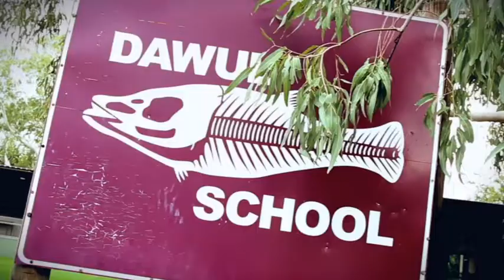Dawul Is The Best by the Dawul Dynamos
The beautiful kids of Dawul remote school East Kimberley wrote and recorded the song DAWUL is the BEST.
The MusoMagic team had the best time with everyone in community and we can't wait to come back.
Love Bulldogman, Goatman, Mitch, Maggie, Dan and Mel